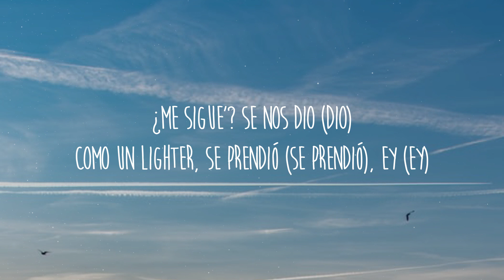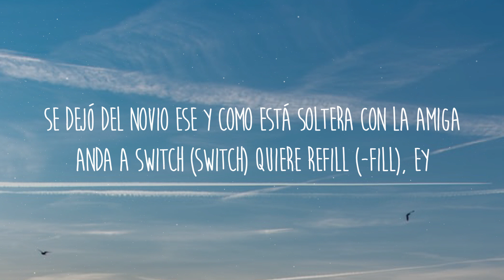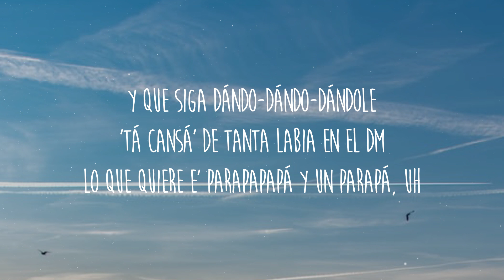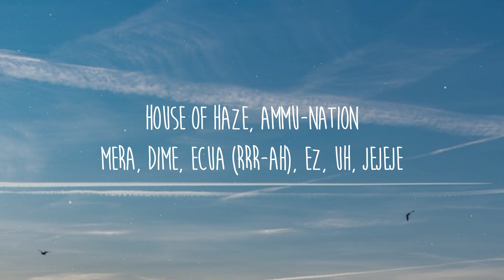Brytiago, Jhay Cortez - Dispo (Letra/Lyrics)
[Letra de "Dispo"]

[Intro: Brytiago]
Si está' con alguien, yo ni te miro
Tú siempre quiere' cuando yo tengo lo mío
¿Será que 'tá adicta a lo prohibido?
Me acabo de dejar y estoy puesto pa'l lío

[Coro: Jhay Cortez & Brytiago]
Aprovecha que estoy dispo
Sabe' que el tiempo no ha juga'o a nuestro favor
Así que no me deje' en visto
Tú está' sola, yo estoy solo, al fin se nos dio
Aprovecha que estoy dispo (Que estoy dispo)

¿Me sigue'?
Se nos dio (Dio)
Como un lighter, se prendió (Se prendió), ey (Ey)
A do' mano' ella le dio (Ella le dio), ey (Ey)
El alma al diablo le vendió y
Tenía un novio y pa'l carajo lo mandó
Dice que no cree en nadie, solo en Dio' (Dio')
La botella ya se bebió (-bió, -bió)
Un shot, do' shot y repitió (-tió, -tió)
Exotic como el T-Pain (Pain)
Si está' disponible (-ble)
Dame like pa' que yo te comente (Comente; oh)
Dame like pa' que yo te comente (¿Me sigue'?)

[Coro: Brytiago & Jhay Cortez]
Aprovecha que estoy dispo (Dispo)
Sabe' que el tiempo no ha juga'o a nuestro favor (Favor)
Tú está' sola, yo estoy solo, al fin se nos dio (Dio)
Aprovecha que estoy dispo (-po)
Sabe' que el tiempo no ha juga'o a nuestro favor (-vor)
Así que no me deje' en visto (-to)

[Verso 2: Brytiago]
'Tá bien dura y e' pitcher (Pitcher)
Tiene el Instagram privado
Porque en su perfil tiene un par de metiche' (-tiche')
Se dejó del novio ese y como está soltera con la amiga anda a switch (Switch)
Quiere refill (-fill), ey
Y la trepé pa' la suite (Suite)
La 602 por mitad la partí (-tí), yeah
Una pa' ella, una pa' mí (Mí)
Y que siga dándo-dándo-dándole
'Tá cansá' de tanta labia en el DM
Lo que quiere e' parapapapá y un parapá, uh

A-A-A, Aprovecha que estoy dispo (Que estoy dispo)

[Outro: Brytiago & Jhay Cortez]
Ah, ajá, ajá
¡Wuh!
Jhayco, Jhay Cortez
La Presión, jaja (Prra)
Brytiago, baby
Brytiago, baby-y
Brytiago
Orgánico (Rrr)
¿Me sigue' o no me sigue' todavía? (Uh-uh-uh)
House of Haze
Ammu-Nation
Mera, dime, Ecua (Rrr-ah)
EZ
Uh, jejeje